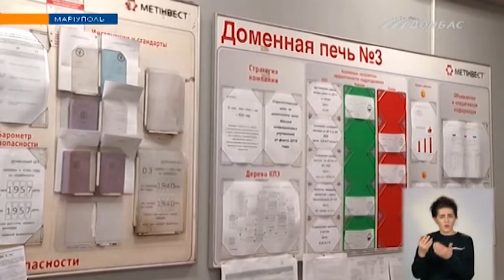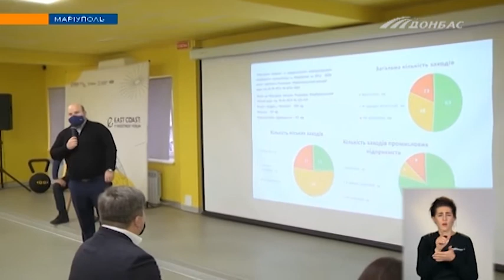Более 40 масштабных проектов на мариупольских металлургических комбинатах за 9 лет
Предприятия Группы Метинвест отчитывались о выполнении городской экологической программы 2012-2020. Что сделали за это время? - в сюжете